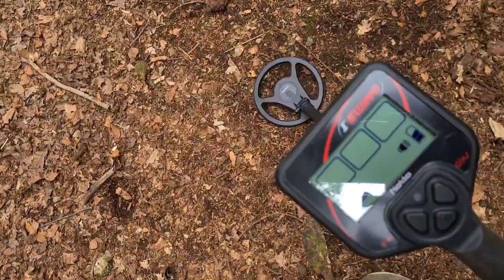Wald Wurzel Sondeln mit Erfolg - Metalldetektor Nokta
Metalldetecktor im Wald is einfach nur Geil!

Bock auf einen Magneten?

Info zu den Magneten: Extrem leistungsstark + gefährlich.
Nicht zur Verwendung außerhalb des Wassers geeignet.
Verwendung auf eigene Gefahr. 18+.

Wir möchten Menschen dazu animieren, die Natur zu schützen und zu sie pflegen.
MC Limited Edition & Verein zum Gewässerschutz um den Jadebusen und der Welt n.e.V.  -- Mehr Infos in der Kanalinfo